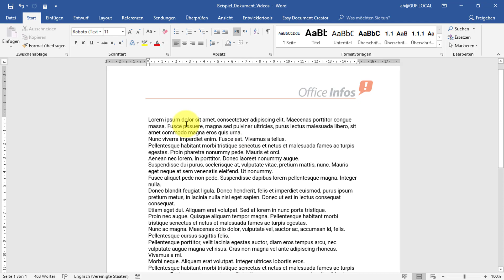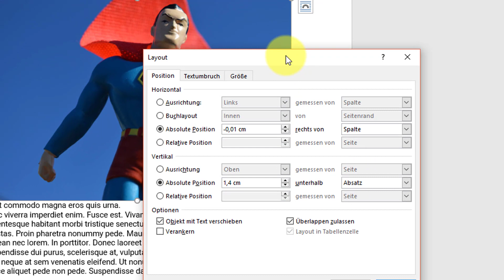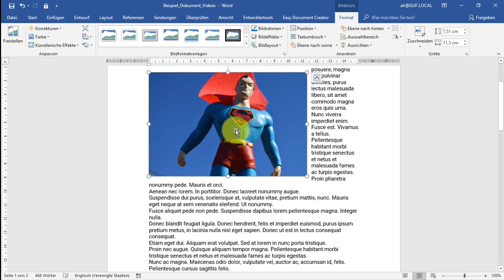MS Word: Bilder frei positionieren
In diesem Tutorial zeigen wir Dir, wie Du in Word Deine Bilder frei einfügen kannst. Das ist vor allem dann hilfreich, wenn Du Deinem Dokument ein gewisses Layout verpassen möchtest.

Das Informationsportal Office-Infos.de beschäftigt sich mit Themen rund um Microsoft Office. Wir erstellen Video-Tutorials über Word und PowerPoint - geben darin Tipps zur effektiven Nutzung von MS Office und verraten Tricks und Abkürzungen für die tägliche Arbeit. Daneben berichten wir über News aus dem Microsoft Office Umfeld, bieten Downloads von Word Vorlagen und PowerPoint Folien und machen Ausflüge in die VBA- und XML-Programmierung. Schau einfach mal vorbei und stöbere ein wenig